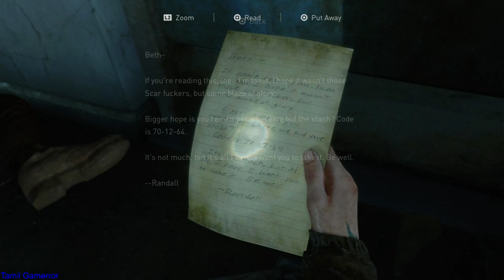THE LAST OF US 2 Gameplay Walkthrough Part 11 PS4 Commentary | tamil gamerror